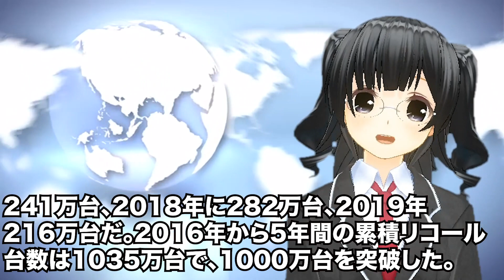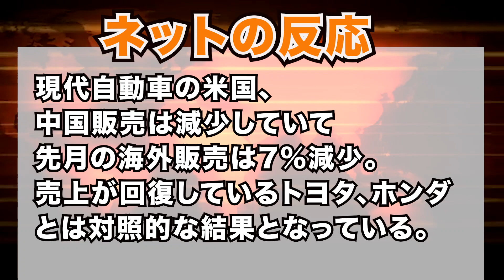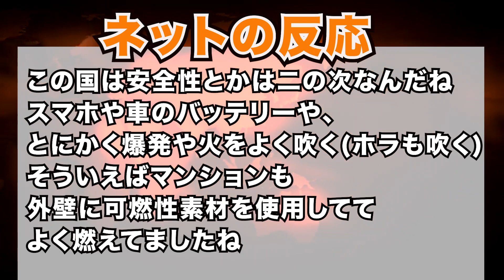崖っぷち自動車業界！？たった5年で驚異のリコール総数1,000万台突破！？終わりだ〜〜〜